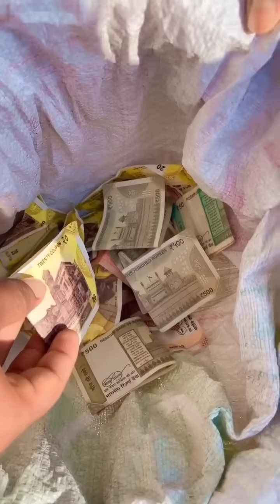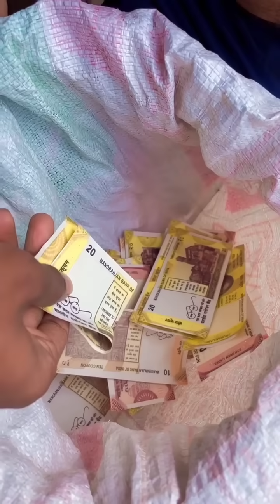सर मैं मास्क पहने चाय पीली || Suraj Rox Comedy Video 😂🤣 || Suraj Rox Funny Videos | Suraj Ka Adda 😅😎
सर मैं मास्क पहने पहने चाय पीली || Suraj Rox Comedy Video 😂🤣 || Suraj Rox Funny Videos || Suraj Ka Adda 😅😎